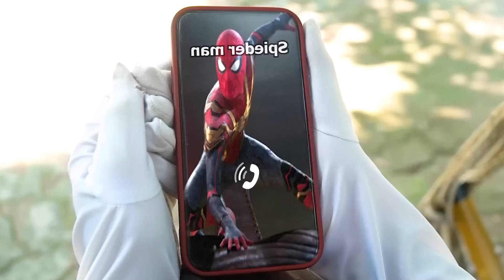PRO 5 SUPERHERO TEAM #301 | Godzilla x Kong: The New Empire | KUNG FU PANDA 4 | DUNE PART TWO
within the meaning of Title 16 C.F.R. § 312.2 of CHILDREN'S ONLINE PRIVACY PROTECTION ACT (USA)
 are not intended for children under 13 years old.